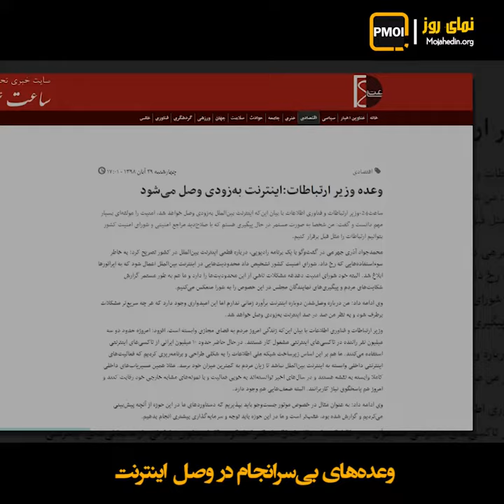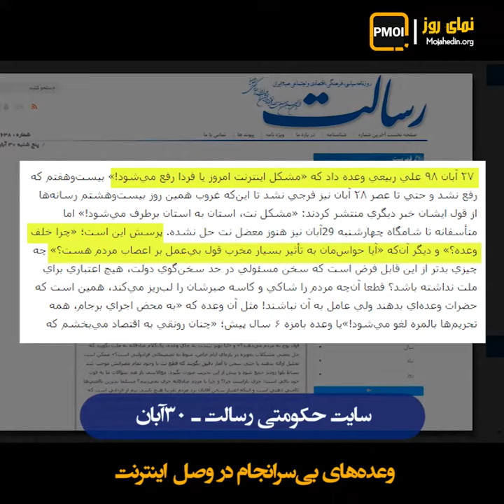وعده‌های بی‌سرانجام در وصل اینترنت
روز چهارشنبه ۲۹آبان جهرمی، وزیر ارتباطات، از وصل سریع اینترنت خبر داد و روز بعد پنجشنبه رسانه‌های حکومتی وعده وصل کامل اینترنت ظرف ۲۴ساعت آینده را دادند. یک سایت حکومتی هم نوشت اینترنت تا چند ساعت آینده وصل می‌شود. اما همان‌طور که انتظار می‌رفت این وعده هم مانند سایر وعده‌ها پوج از آب درآمد.
احمد خاتمی ۲آذر: «از تدبیرهای ستودنی در این حادثه قطع اینترنت و شبکه‌های خارجی بود».
سایت حکومتی رسالت ۳۰آبان در رابطه با وعده‌های پوچ کارگزاران نوشت: «۲۷آبان ۹۸ علی ربیعی وعده داد که مشکل اینترنت امروز یا فردا رفع می‌شود! پرسش این است؛ چرا خلف وعده؟... آیا حواس‌مان به تأثیر بسیار مخرب قول بی‌عمل بر اعصاب مردم هست»؟
تخریب اعصاب مردم البته کد نفرت عمومی و تخریب ستونهای نظام است.
به همین علت جهرمی هم تلاش می‌کند با طرح موضوع امنیت خودش را بی‌تقصیر نشان دهد: « پیگیر هستیم که انشاءالله حل بشه. کی انشاالله؟ والله من قطع نکردم که زمان بدم».(جهرمی ۲آذر ۹۸)
سایت حکومتی انتخاب اول آذر ۹۸ نوشت: «بلاتکلیفی مردم در ماجرای وعده بدون سرانجام اتصال اینترنت و راه رفتن روی اعصاب ملت».
علت نداشتن صراحت و وعده‌های بدون سرانجام البته روشن است. قیام ادامه دارد و نظام نمی‌خواهد جنایاتش برملا شود. هم‌چنان‌که عفو بین‌الملل اول آذر در توئیتی نوشت: «به نظر می‌رسد مقامات ایرانی نمی‌خواهند که ما ببینیم چطور آنها به تظاهرات‌کنندگان از سقف ساختمانهای دولتی مانند این فیلم شلیک می‌کنند».